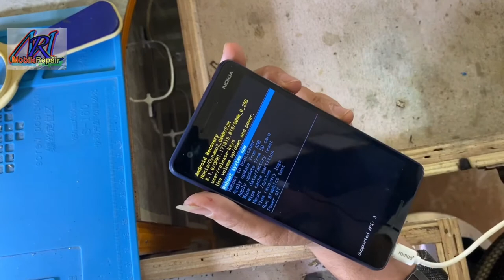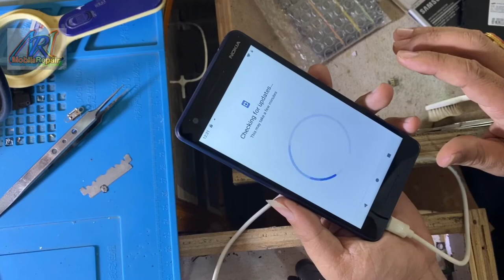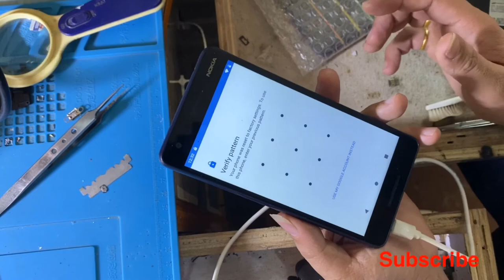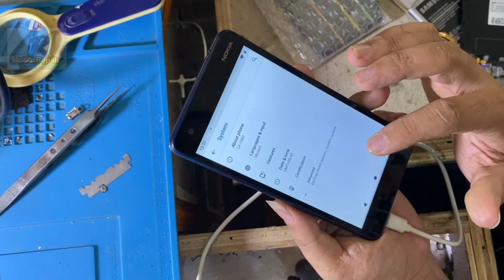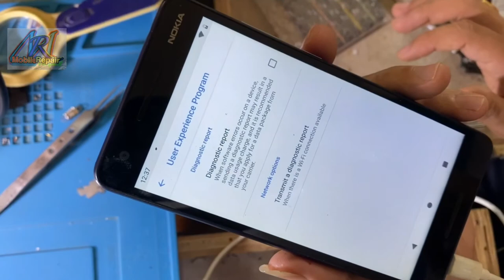How to Nokia 2.1 Hard Reset Pin,pattern unlock